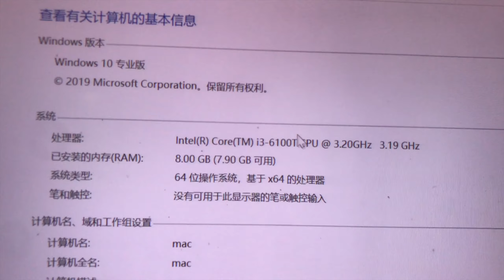超强小主机？or超强软路由？能当电脑/当软路由/功耗还很低，惠普ProDesk 400G2体验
已上传CC字幕！！！

大家好，今天带来的是惠普的商用主机400G2的试玩，目前市面上有很多更新换代淘汰下来的小主机，性能还不错。能当办公电脑，还能拓展网口当超强的软路由，最主要的是，漂亮小巧的机身，让人迷恋。

原生单网口，但是可以通过M2转网口的方式变成多网口软路由，貌似也出现了一种nvme接口转网口的转接卡，并且多个USB3.0，可以外接USB3.0网卡，性能损失小。